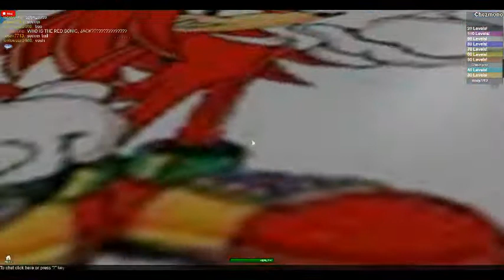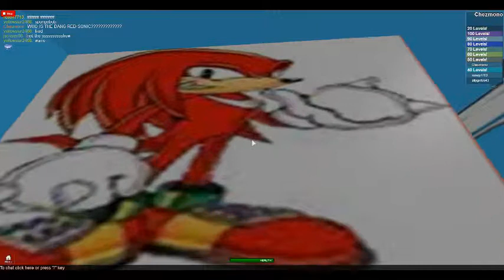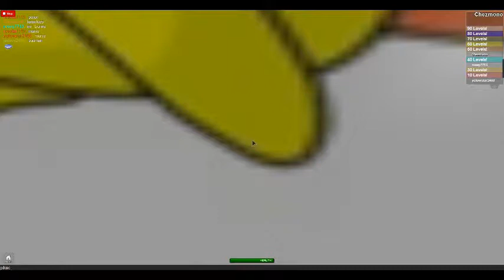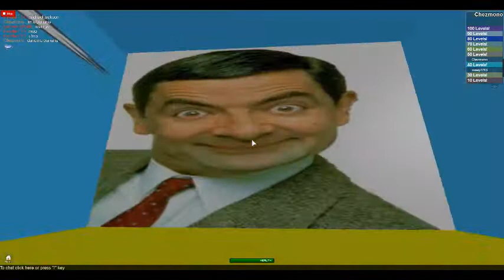Roblox Name That Character - Episode 5 - Kirby Eats Mario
In this episode, people show up and help me get by.